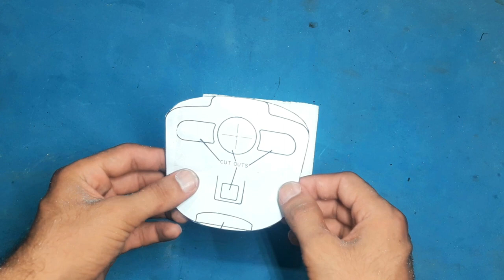How I Made The Cowl For Rc Citabria Plane . Full DIY Build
Hi everyone in this vedio i will show you how to make the cowl for rc plane .

Material to be used
 Fiber glass
 Resin epoxy
 Foam Sheet
 Brush
 How to make Rc Citabria  Plane: